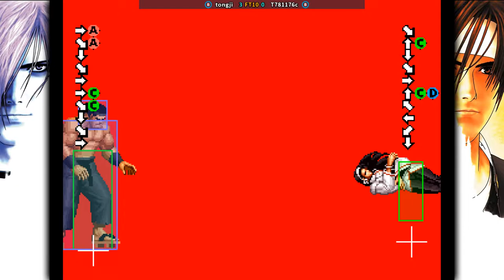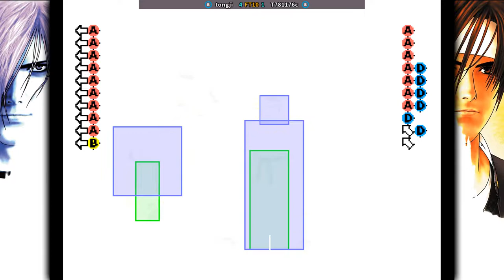KOF97 🕹 tongji FT10 T781176c